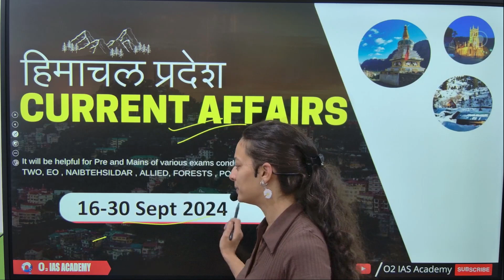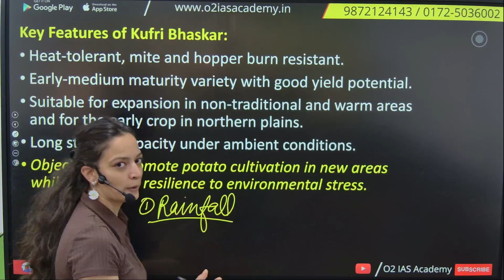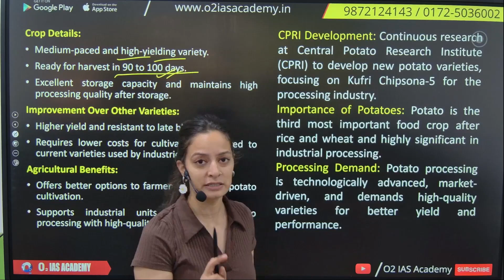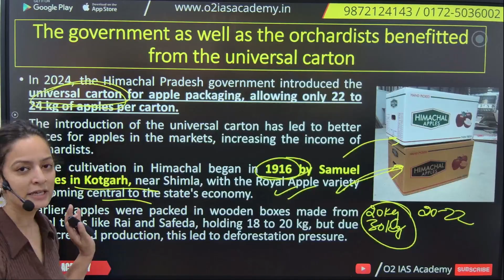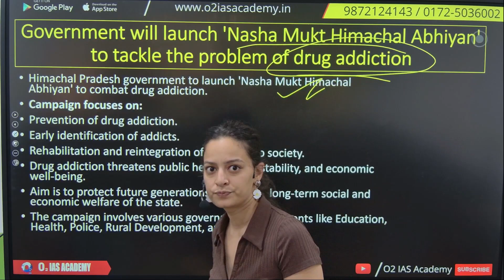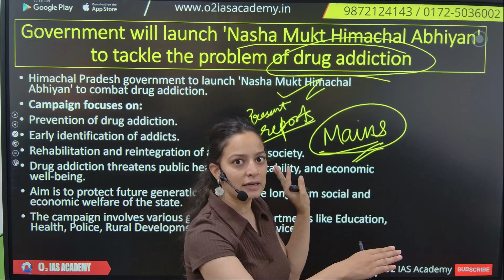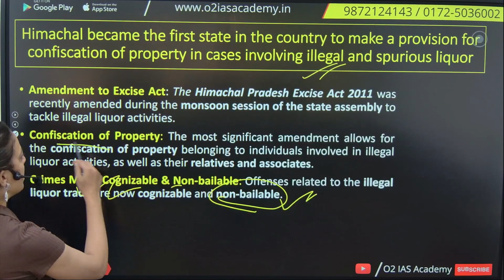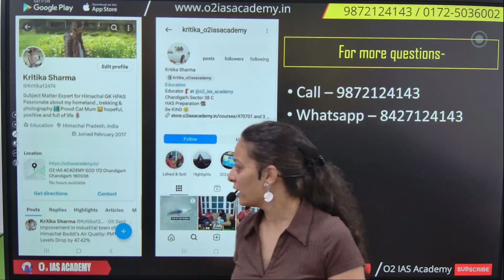Himachal Current Affairs September 2024 for HPAS 2025 & Allied Exam .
Mobile Application

👉  For Android Students:
- Download the O2 IAS ACADEMY app from Playstore

👉 For IOS Students:
- Download the MY INSTITUTE app
- Add Org Code- OIAS